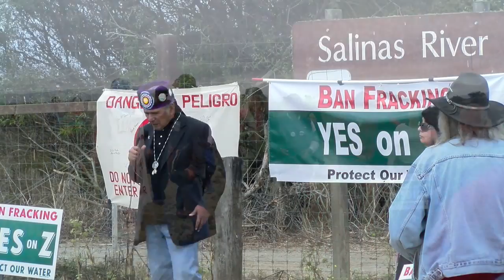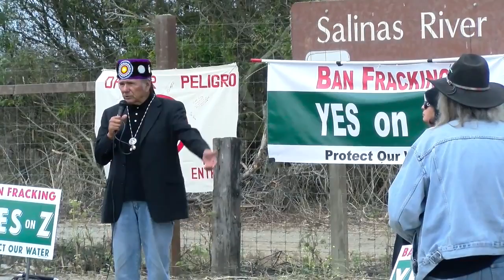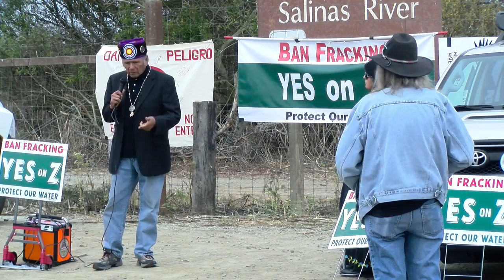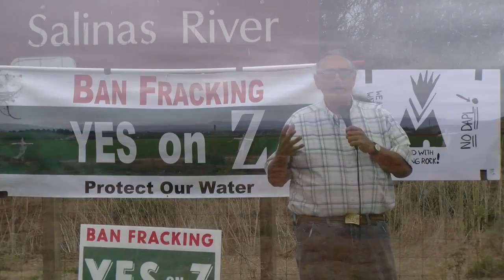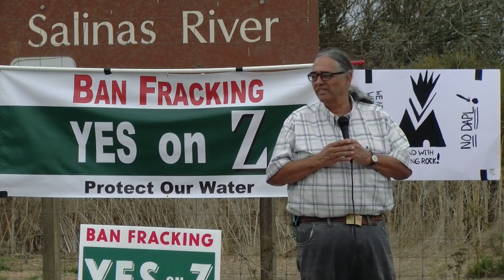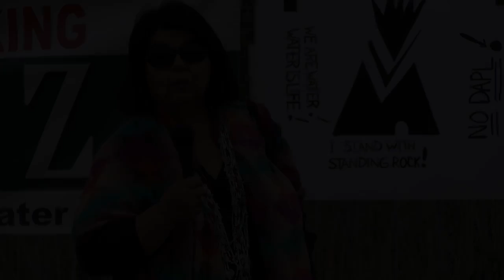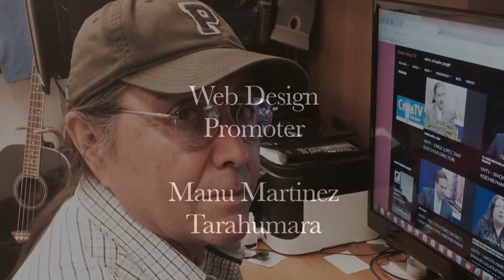NVTV - Dennis Banks (Ojibwe) & Louise J. Miranda Ramirez (Ohlone Tribal Chairwoman)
Cihuapilli Rose Amador LeBeau interviews Dennis Banks (Ojibwe) and Louise J. Miranda Ramirez (Ohlone) on Native Voice TV.

The interview began with Ramirez stating that their are 700 tribal members of the Ohlone Costanoan Esselen Nation of Monterey county who are not 'Federally' recognized although they have petitioned to the federal government.

This show has to do with oil corporations utilizing the term "PROGRESS" while destroying the Future of Water for the next 7 Generations. There are small clips of Banks' speaking about the resemblance of North Dakota Pipeline and the Monterey county initiative "Measure Z" (Hydraulic Fracturing).

Measure Z passed (November 9th, 2016) which will prevent Hydraulic Fracturing in Monterey county and recently three of the largest oil producers (Chevron Corp. and the second one by Aera Energy LLC, co-owned by affiliates of Shell Mobil Co. and ExxonMobil) sued Monterey county on three fronts as stated in the Mercury News.